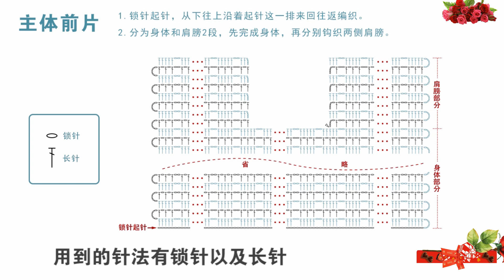鉤針編織裙子 薄荷連衣裙 1/7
薄荷連衣裙

衣長約42 半裙長約48
胸圍約42 半裙寬約53

③材料(4股精梳棉)
純白色 * 5
水綠色 * 12

④工具
5#可鉤或2.0mm普通鉤針

⑤配件
帶扣眼皮筋1米，東風小號縫合針1枚